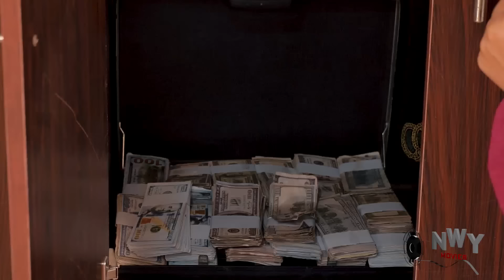Among All The Beautiful Maidens The King Chose The Poor Village Orphan To Be His Bride 1&2 - NEW